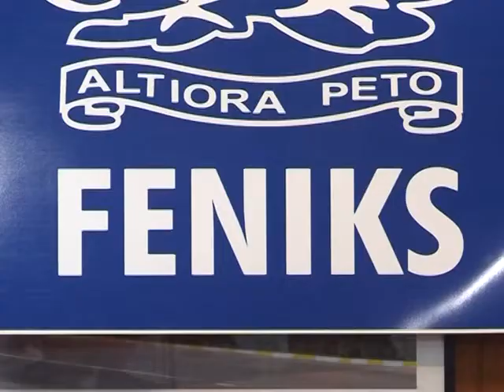Obilježena decenija postojanja udruženja Feniks (05. 06. 2015. )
Prilog TV K3.